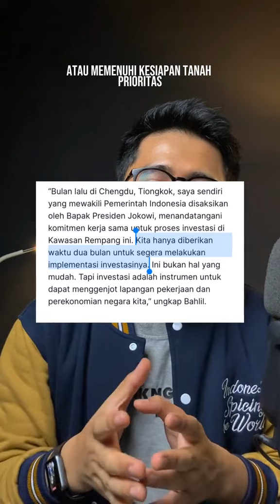28 September 2023 Rempang Diultimatum Harus Kosong, Akan Dieksekusi Tanpa Putusan Pengadilan?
28 September 2023 Rempang Harus Kosong?

"Tanggal 28 (September ini) Pulau Rempang clean and clear untuk diserahkan kepada pengembang PT MEG," kata Kapolresta Barelang Komisaris Besar Nugroho Tri Nuryanto, pada Kamis malam 7 September 2023. Tim terpadu yang terdiri dari TNI, Polisi, BP Batam dan Satpol PP akan memastikan pengosongan kawasan Pulau Rempang, sebelum 28 September 2023.

Apa argumentasi mengultimatum warga tanggal 28 September 2023 Rempang Galang harus kosong? Itu perintah putusan pengadilan atau perintah siapa? Lagipula, kepada siapa aparat negara itu berpihak?